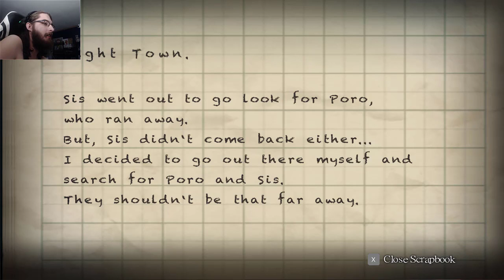That's a Way to Start|Yomawari: Night Alone| Part 1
My heart is seriously pounding. I didn't know whether to laugh or yell I was so shocked.